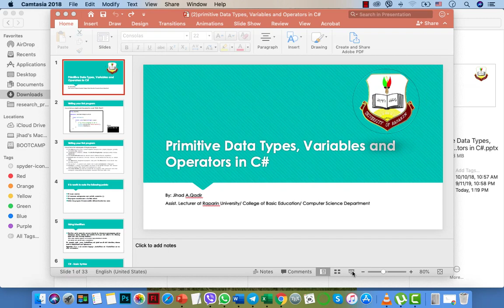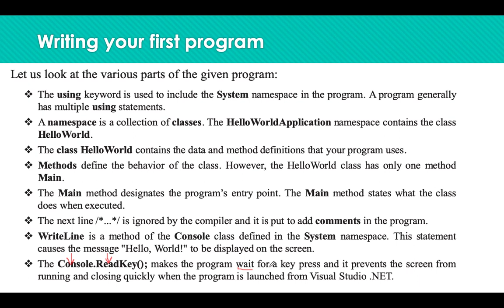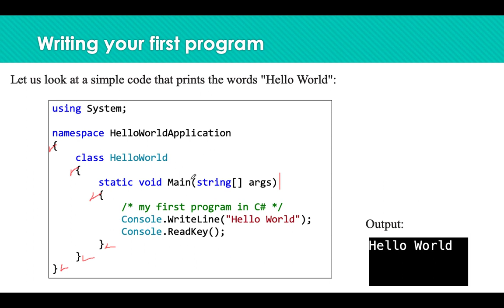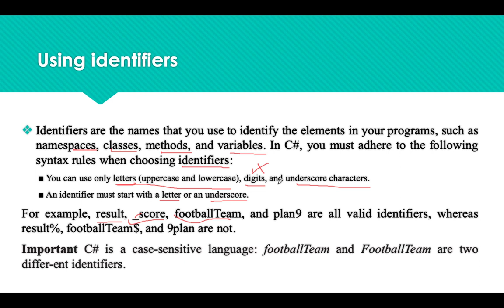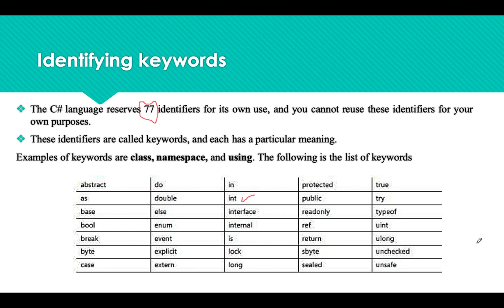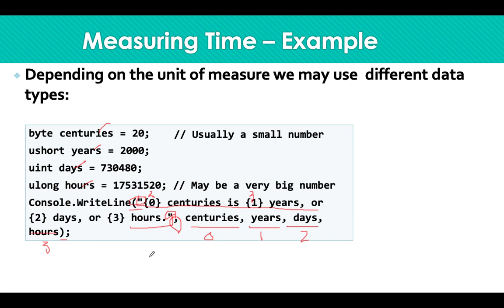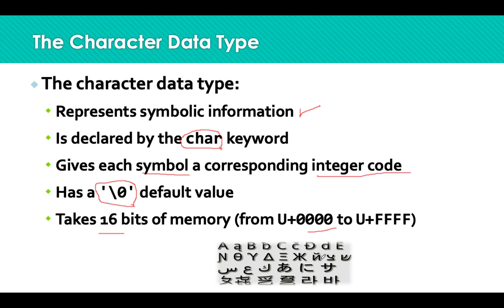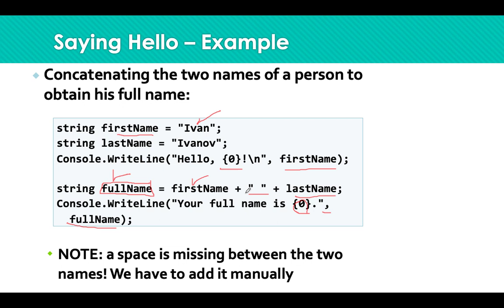Primitive Data Types, Variables in C# (C Sharp) programming language (2)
.Net Programming Course (C #)